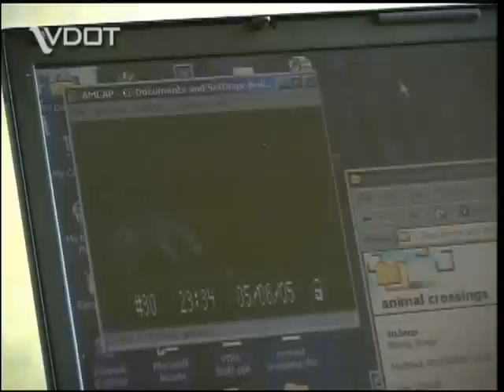VDOT: Highway crossing for animals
VDOT has created ways to help wild animals get across roads and thereby cut accidents. Questions? Comments?